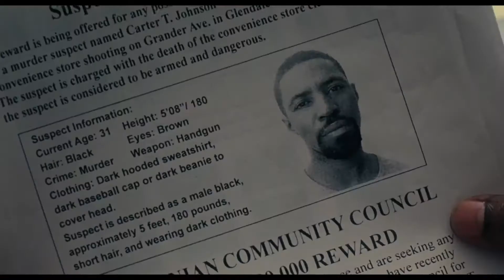Roman J Israel, Esq Trailer #1 (2017) | Denzel Washington | Colin Farrell | Shelley Hennig